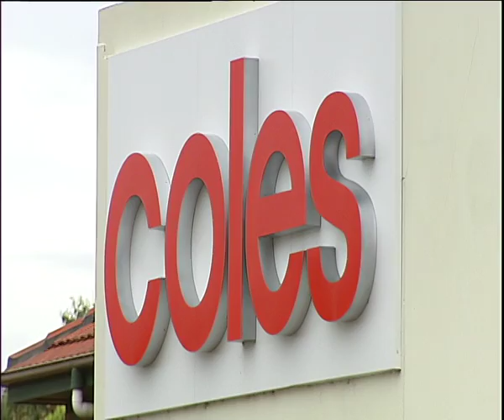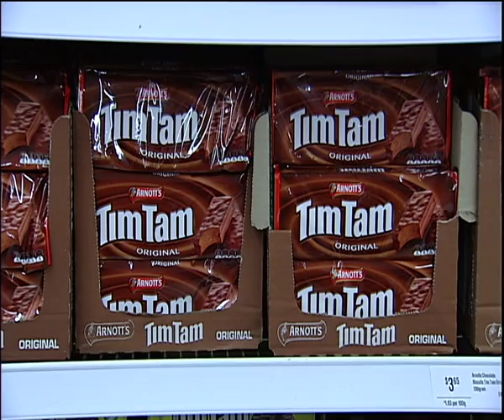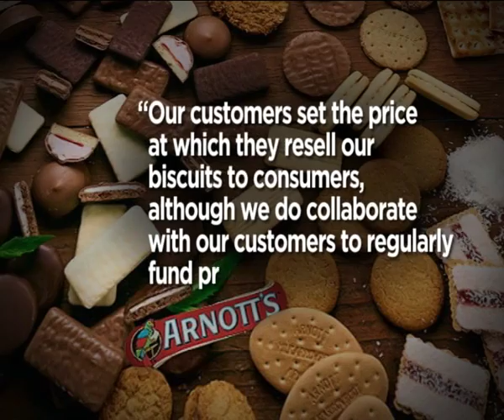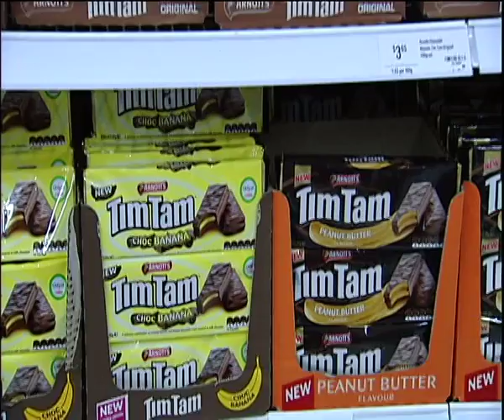Grant Thornton's Tony Pititto on the ABC News delivering insights on the Tim Tam price hike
Our National Head of Food & Beverage, Tony Pititto, was on ABC's The Business last week delivering insights on the standoff between Campbells and Coles over the price hike on Tim Tams.